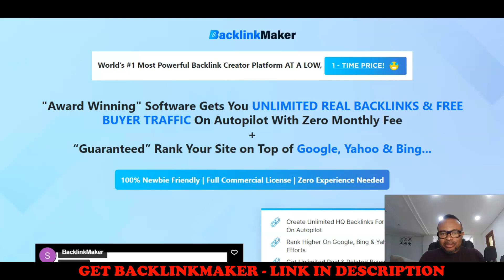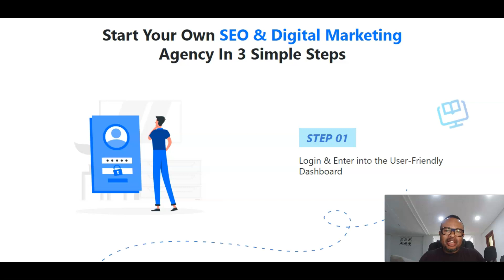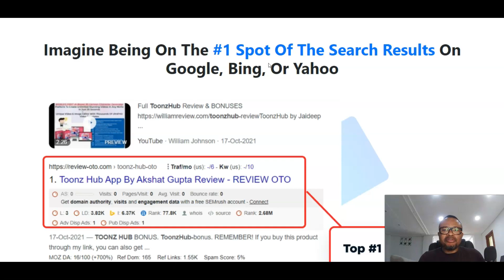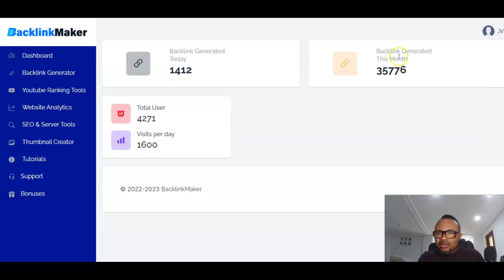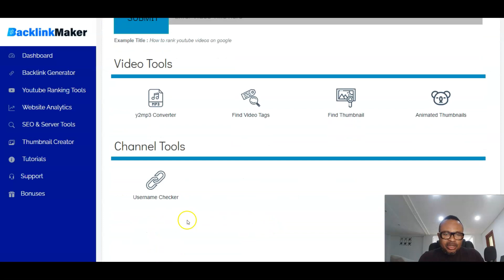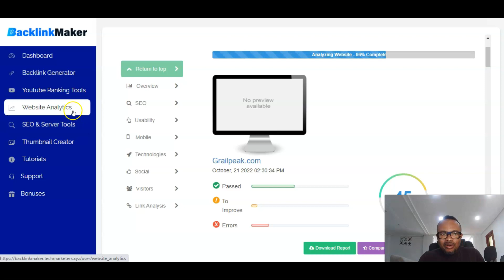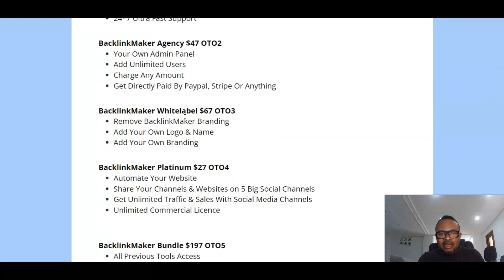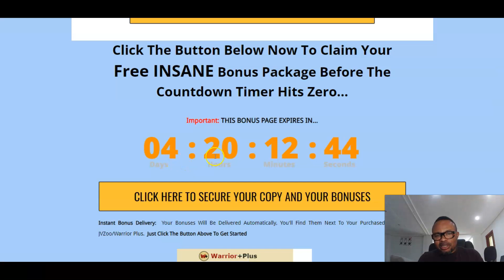💥 BacklinkMaker Review || Full Demo 🎁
FREE Training Webinar || How To Make $10K Monthly.

What is BacklinkMaker?

👉Award Winning "Software Gets You Unlimited Real Backlinks & Free Buyer Traffic On Autopilot With Zero Monthly Fee."

"Guaranteed" to Rank Your Site on Top of Google, Yahoo, & Bing...
100% Beginner-Friendly | Full Commercial License | No Experience Required

- Create Unlimited HQ Backlinks For Your Blogs, Website Etc On Autopilot
- Rank Higher On Google, Bing & Yahoo Etc With No Extra Efforts
- Get Unlimited Real & Related Buyer Traffic & Sales
- Fully Autopilot… No Manual Work
- Get Faster Indexing For Your All Webpages
- Automatic Updates With No Extra Installation Hassles
- UNLIMITED COMMERCIAL LICENSE Included
- No Limitations - Completely Free
- Sell Unlimited Backlinks & Rest Services to Earn Like The Big Boys

TIMESTAMPS:
00:00- BacklinkMaker Review Intro
02:00- BacklinkMaker Review Sales Page
07:25- BacklinkMaker Review Dashboard Area
12:30- BacklinkMaker Review FE & Upsells Prices
14:10- My Bonuses For BacklinkMaker Review
15:19- BacklinkMaker Review Outro